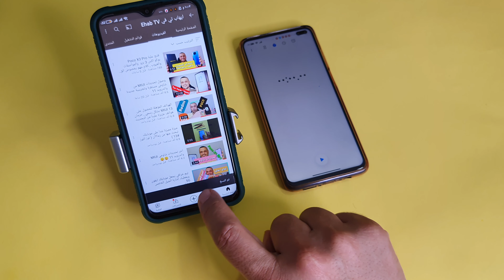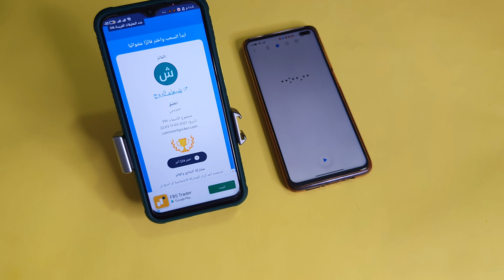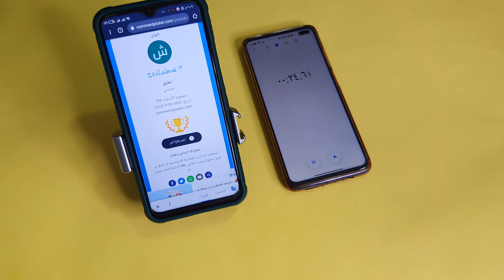الفائز بالقيف اواي الثالث Mi Band 5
الهدية الثانية في القيف اواي Ehab TV

القناة تهتم بالتكنولوجيا وخاصة تكنولوجيا الموبايل وهذه القناة الثانية التي املكها نفس المجال ولكن القناة الأولى يكون فيها فتح صناديق وعلب موبايلات وتفاصيل ومواصفات وعيوب الموبايلات .